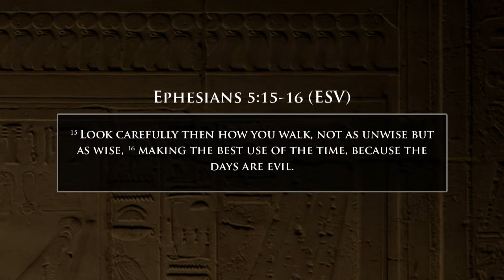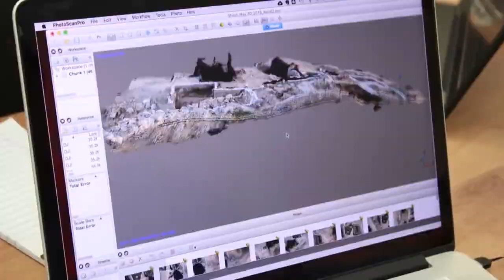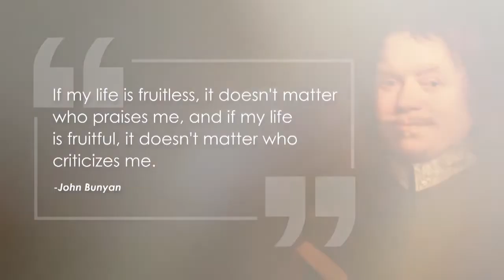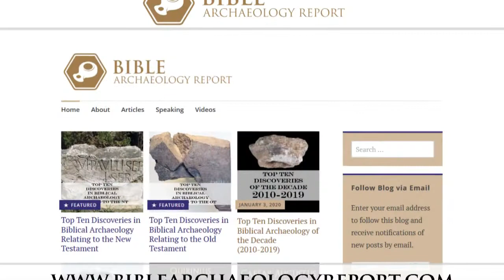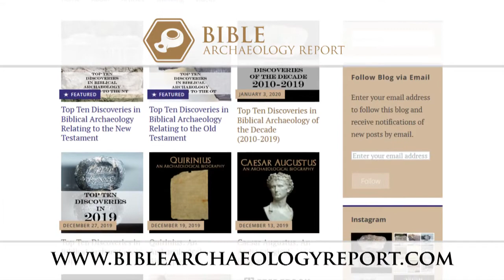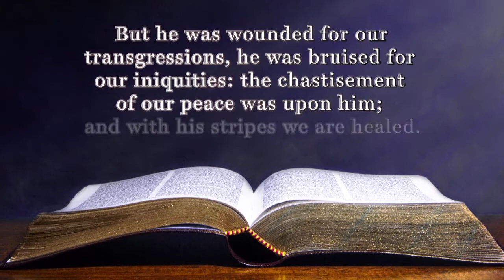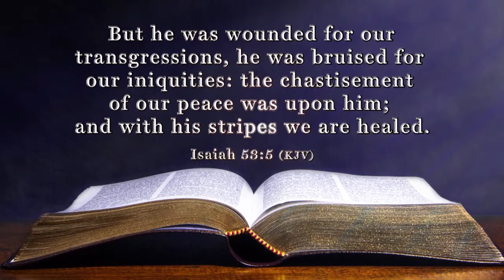Building Faith During Quarantine-Archaeology Edition: Digging for Truth Episode 89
Looking for something worthwhile to do during the Corona-virus quarantine? Pastor Bryan Windle and Henry Smith share faith building archaeological resources.